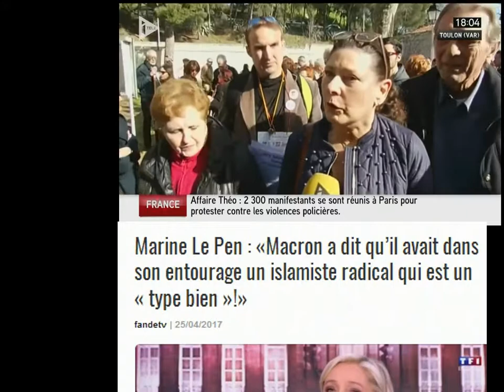MANIF '''LA HONTE MACRON''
apprenez a connaître vraiment MARINE LE  PEN ! :
2 LIVRES GRATUITS DE MARINE LE PEN en téléchargement  : (les autres vous le feraient payer !)
MARINE LE PEN VOIS RECOIT CHEZ ELLE /5 videos  :